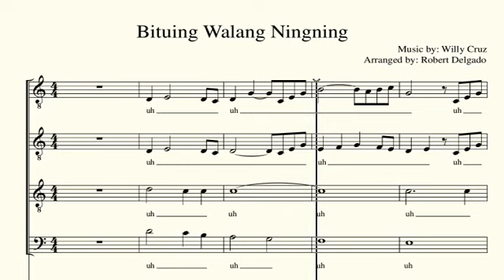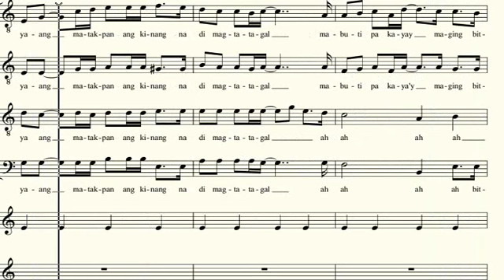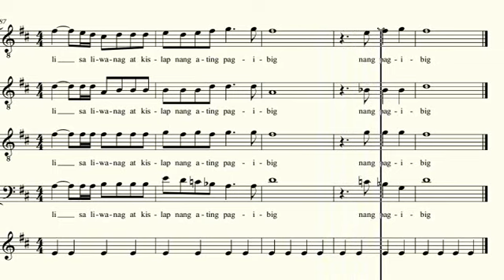Bituing Walang Ningning (Alto)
The  Choral Works of Robert Delgado